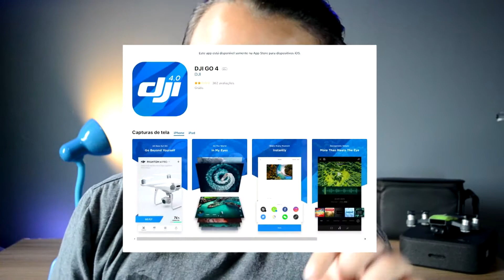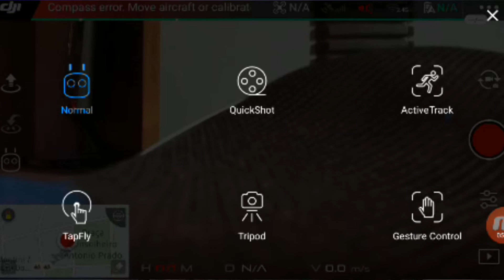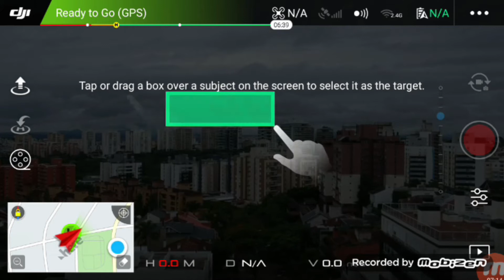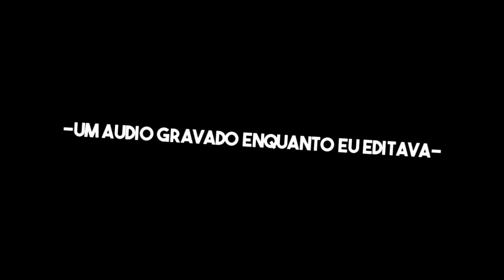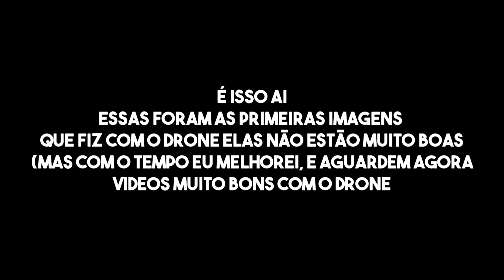A REVIEW MAIS COMPLETA DO DJI SPARK!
LEIA A DESCRIÇÃO E GANHE UM BRINDE!
Links Para Compra dos meus produtos (usados). Os anuncios foram feitos na conta do meu pai (Fabiano), mas quem responde as perguntas sou eu!

ENTRA LÁ EH BEM TÓPI! kkkk
Me segue!